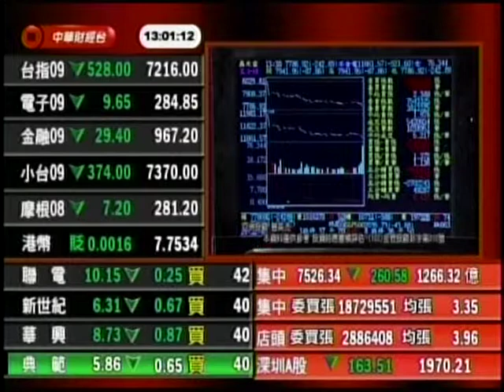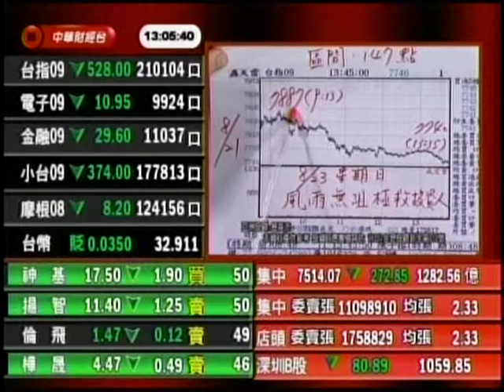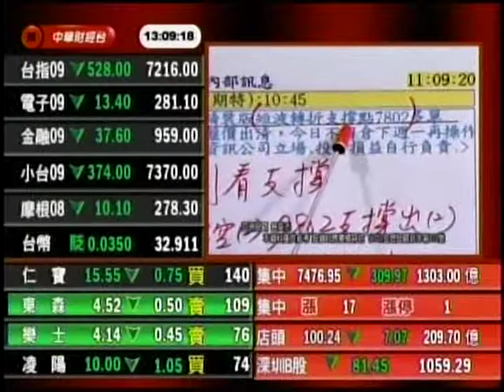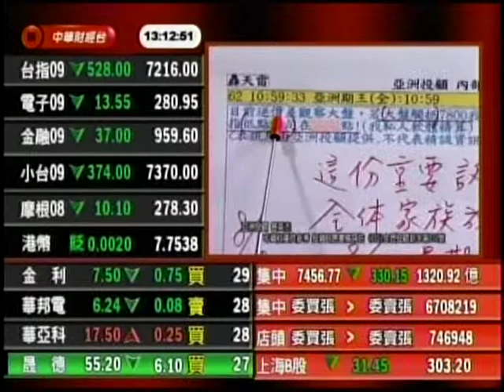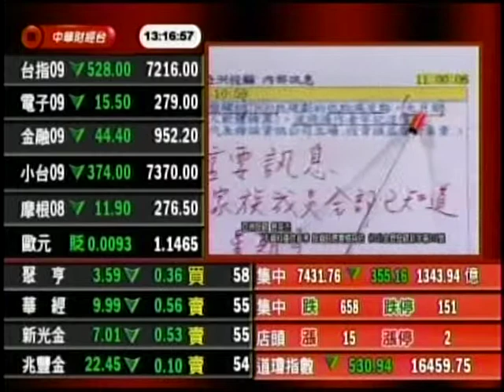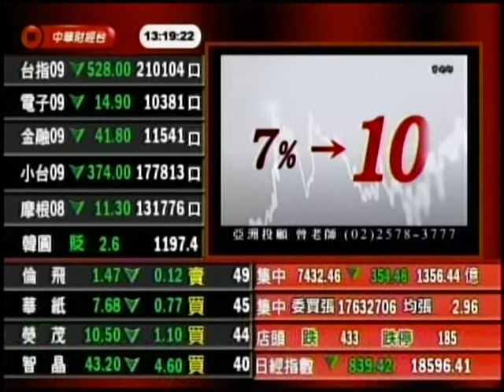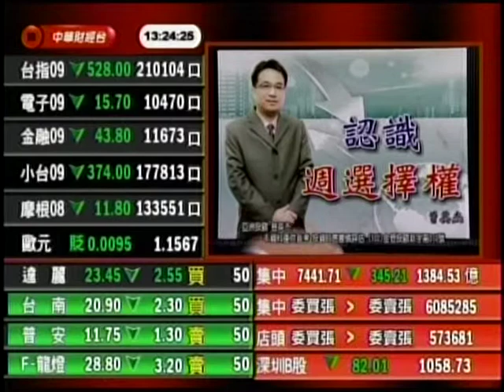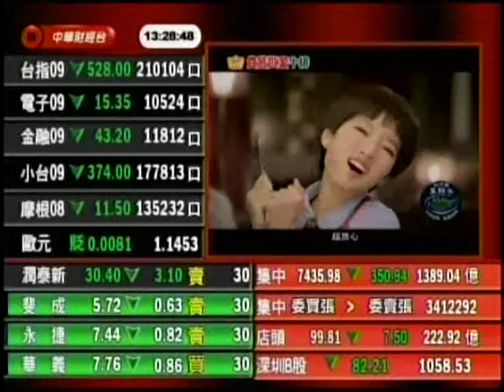CSTV(亞洲期王) 曾英杰 分析師 2015-08-24